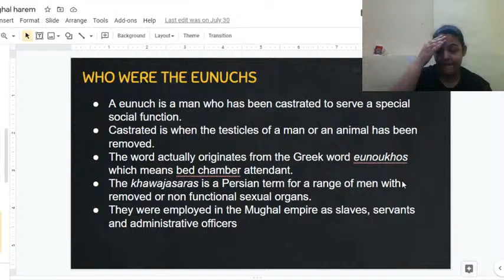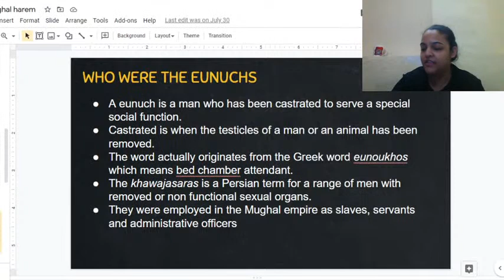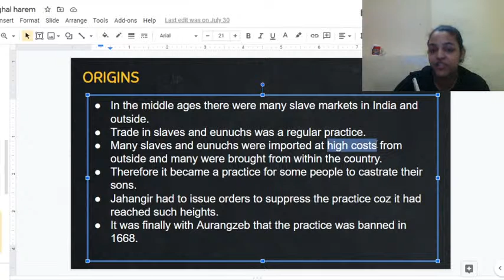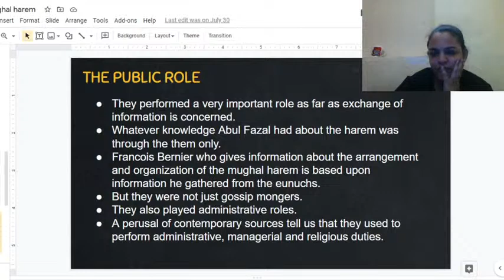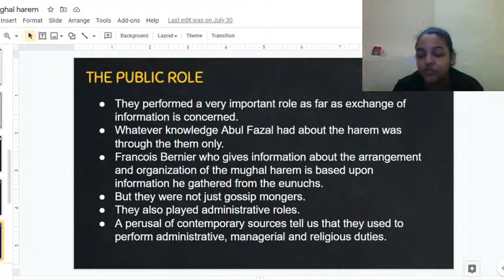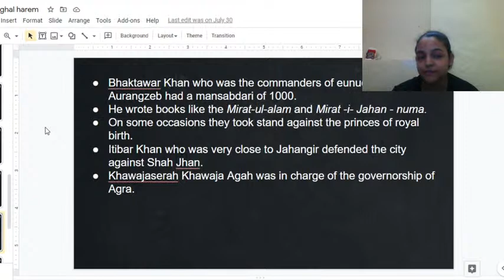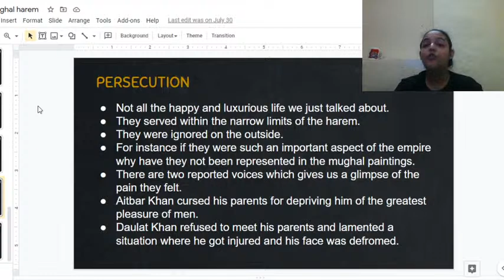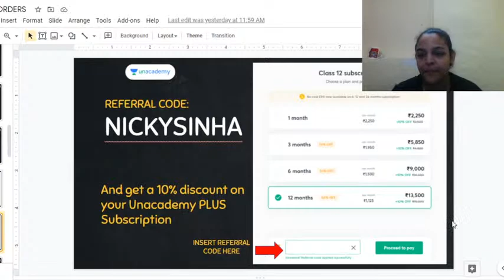Eunuchs in Mughal India | History | NCERT | Humanities Class 12 | CBSE | Nicky Ma'am